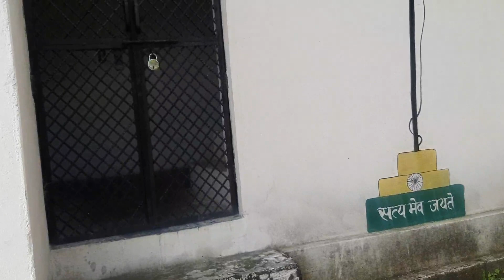Gaon Ke Sabse Khatarnak Pahad Gaye|| Gaon Vlog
Gaon Ke Sabse Khatarnak Pahaad Gaye😨|| Gaon Vlog pahad vlog

Friends, in today's vlog, we have come to the most dangerous mountain of the village, Hope, you will like this vlog.

daily vlogger
daily vlogging
beena rawat
pahaad ke vlog
tracking vlog
travel vlogs
travel videos
pahadilifestylevlog pahadilifestyle uttrkhandlifestyle villagevlogs beenarawatnewvideos gaonvlog chulhekakhana chulhekisabzi dehradun uttrakhandvlogger placetovisitinuttrakhand beenanewvlog beenarawatlive beenanewvlog femalevlogger gaon khatarnaak pahad trackinvlog.